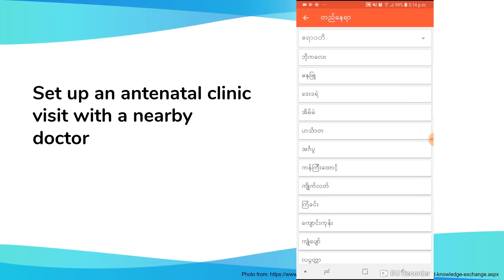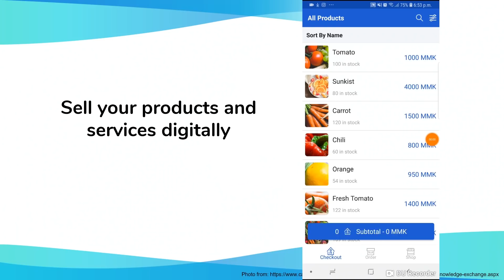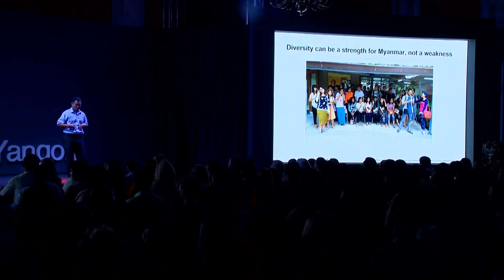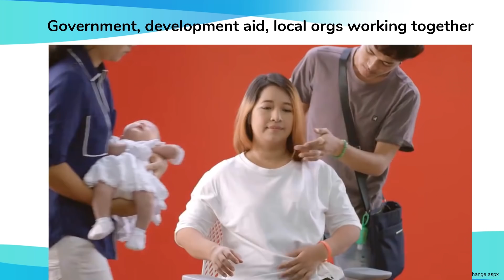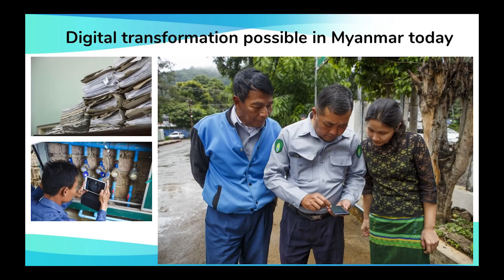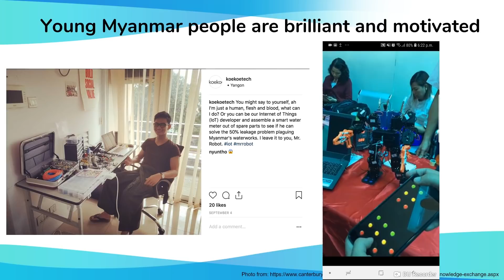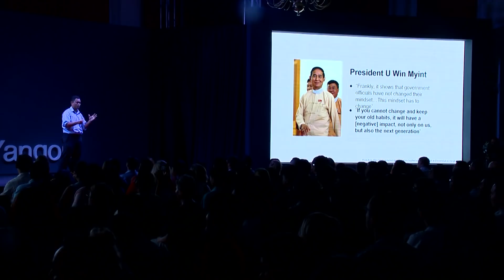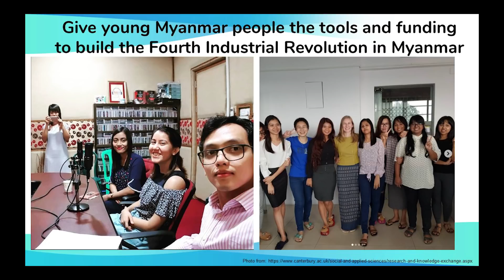How Myanmar Can Embrace the Fourth Industrial Revolution | Michael Lwin | TEDxYangon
Tech entrepreneur Michael Lwin highlights a few key entities who can play a critical role in giving young Myanmar people a chance to try new things... to fail or to succeed. He makes the case that only by creating an environment where innovation is encouraged can Myanmar leapfrog and embrace the fourth industrial revolution. Michael is the son of two doctors who moved to the United States from Myanmar in the 1970s. When U.S. sanctions for Myanmar were suspended in 2012, he came to Myanmar to form Koe Koe Tech with his cousin, Dr. Yar Zar Minn Htoo, a Myanmar citizen, doctor, and software developer. Today Koe Koe Tech has 80 employees, 77 of whom are Myanmar nationals, about two-thirds of whom are women, and nearly 40 software developers, all of them Myanmar nationals.
Koe Koe Tech is building the fundamental software systems for Myanmar in health, law, and fintech. Michael believes that government and development aid should empower the rising, talented young people of Myanmar, providing them with the financing, the opportunities, and the flexibility to allow them to fail and learn in order to improve their country. This talk was given at a TEDx event using the TED conference format but independently organized by a local community.